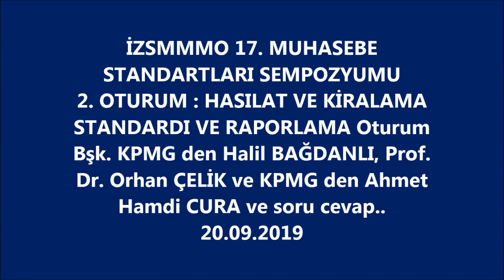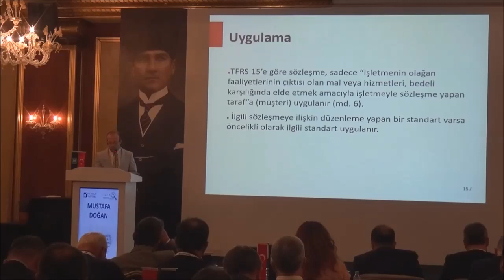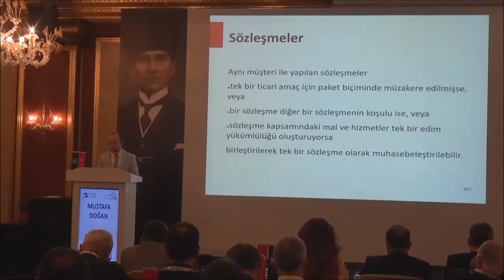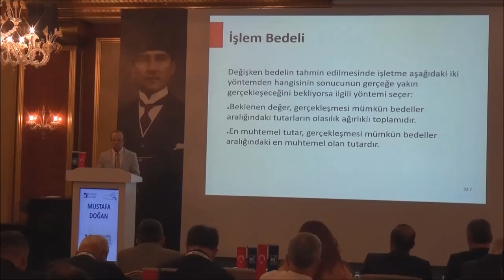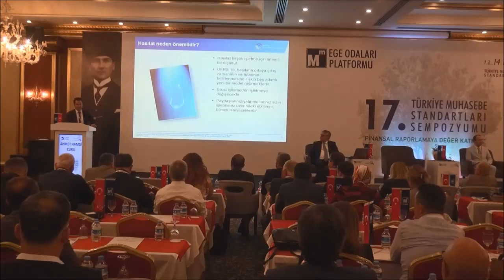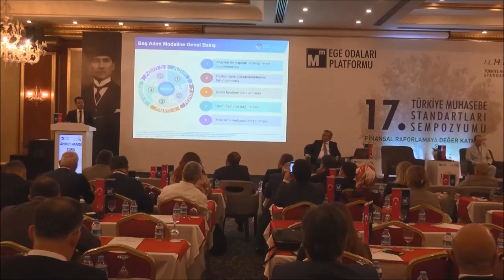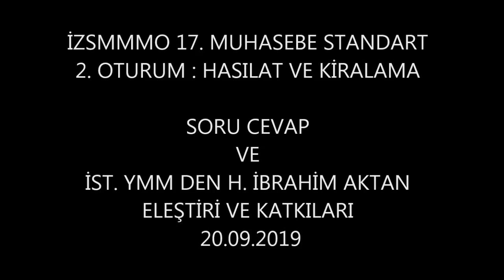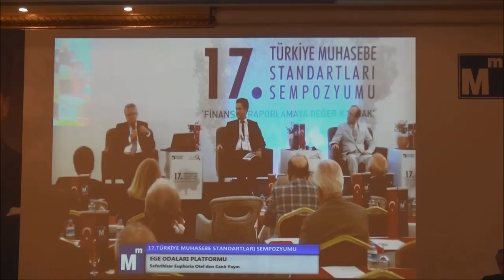MükellefTV- İZSMMMO 17. TMS SEMPOZYUMU 2. OTURMU 'HASILAT STANDARDI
İZMİR SMMMO VE EGE ODALARININ MÜŞTEREK DÜZENLEDİĞİ '17. Türkiye Muhasebe Standartları Sempozyumunun 2. oturumunda MÜŞTERİ SÖZLEŞMELERİ VE HASILAT STANDARDI  ele alındı. Oturumu KPMG. den Halil BAĞDANLI yönetti.  Prof. Dr.Mustafa DOĞAN, genel değerlendirme sunumla anlattı. KPMG den uygulamacı Ahmet Hamdi CURA dikkat edilecek önemli hususları sunumla aktardı..(Prof.Dr. Orhan ÇELİK katılamadı)